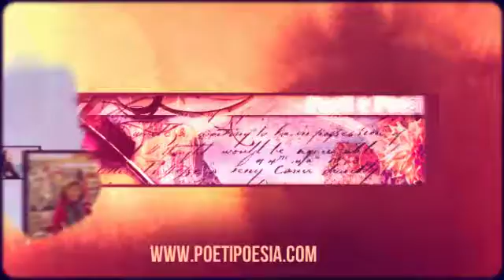TRACCE - Paola Del Zenero